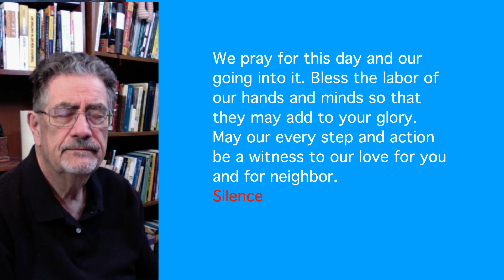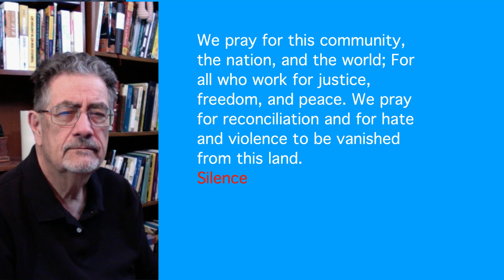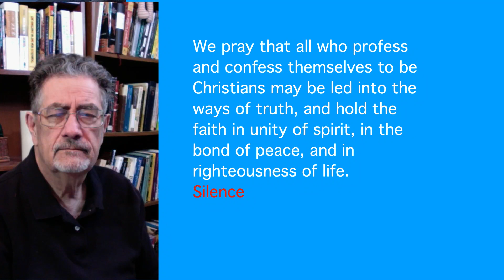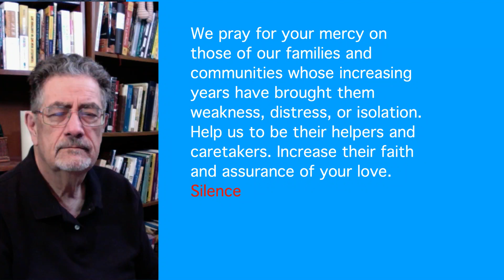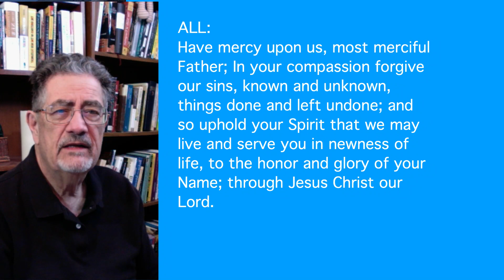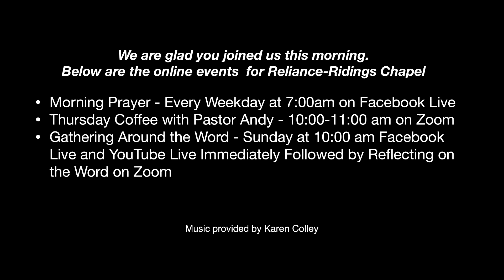Morning Prayer - November 26, 2020 Thanksgiving Day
Happy Thanksgiving and thank you for joining us this morning. We are glad you joined us in prayer this day and giving thanks for all that our God has done for us. God bless.